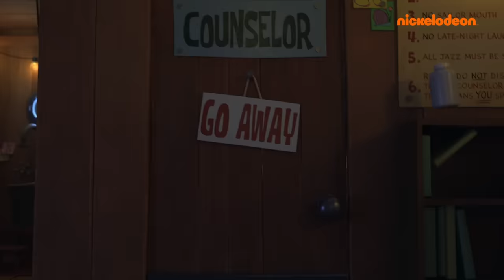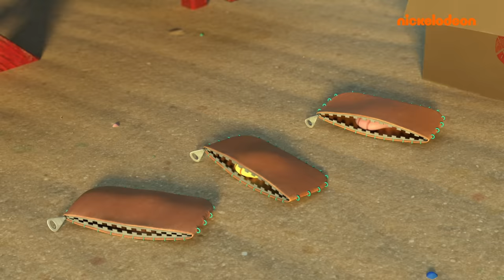SpongeBob | Episode Terseram! Halloween Nonstop | Nickelodeon Bahasa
50 Menit dari SpongeBob Halloween Terseram!

""Kalian siap"" untuk menyaksikan beberapa episode SpongeBob paling seram yang pernah terjadi di Bikini Bottom? Halloween ini, kami merangkum kembali beberapa monster laut paling menakutkan, hantu-hantu konyol, dan semua ""suara menakutkan di malam hari"", dari SpongeBob, Kamp Koral, & Pertunjukan Patrick Star!